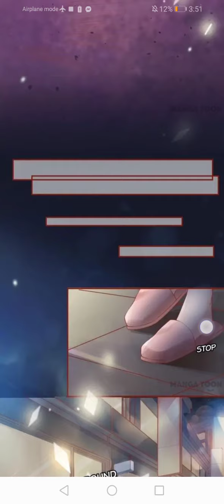The bride of hades Episode two..